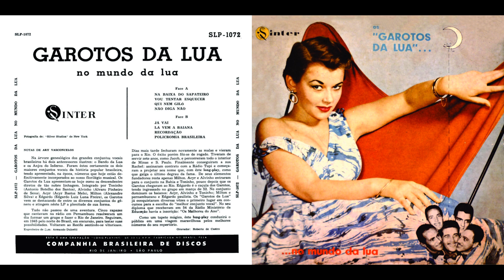Garotos Da Lua - Vou Tentar Esquecer (2/8)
FAIXA 2/8: Vou Tentar Esquecer (Edgardo Luis)